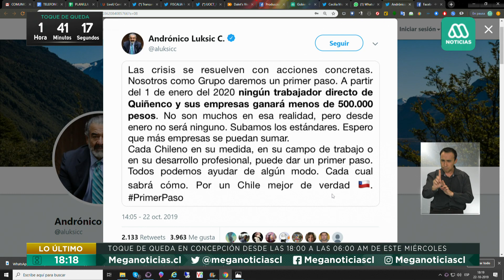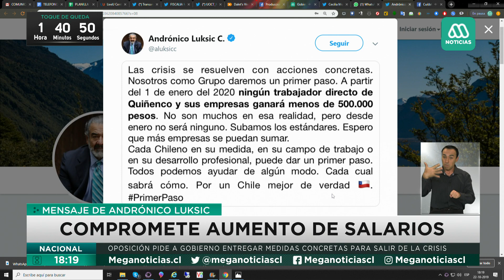Andrónico Luksic promete aumento de sueldo a todos su trabajadores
El empresario Andrónico Luksic hizo un llamado claro. Enfatizó en que se deben tomar medidas concretas, tanto en su gremio como en el mundo político. Es por eso que anunció un aumento de sueldo a todos sus trabajadores a partir de enero del 2020, afirmando que nadie ganará menos de 500 mil pesos.